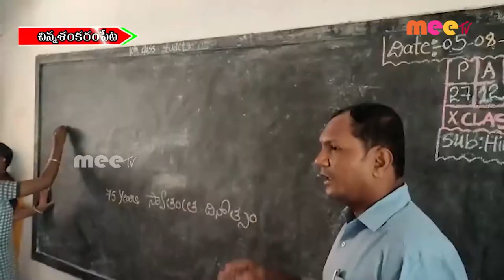ప్రతి ఇంటి పై త్రివర్ణ పతాకం